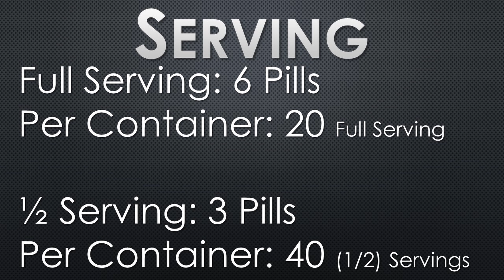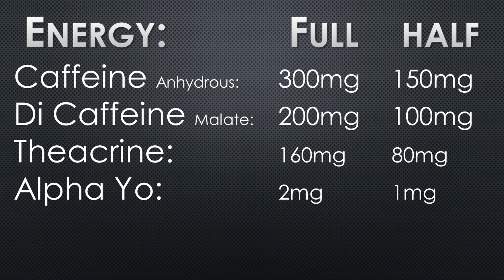Party Hard and Get Massive Loads of Work Done| Overtime Nootropic Supplement Review | Anarchy Labs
Overtime is the ultimate nootropic to get Massive amounts of work crushed.  Whether it is to party wicked hard, work a double shift, or just cut through the riggers or everyday life, Anarchy Labs’ Overtime is a great supplement.  When it is you against the world, you’ll want Overtime on your side.  I go over the ingredients, cost, how I use the product, and if it is right for you.  A subsidiary of Apollon Nutrition, Anarchy Labs is made in the USA in an GMP facility so the quality is assured. This review is completely unauthorized, unendorsed, and unfiltered!

Every Sunday I review a supplement to help you Dads determine if it is something that will benefit your health goals, fit into your lifestyle, and if you should spend your hard-earned money on it. I’ll be covering a full spectrum of supplements: Proteins, BCAA, Pre-Workouts, Energy Bars, etc.  I’ll give a complete breakdown of ingredients, macros, taste, COST, and why/if you should use it.

As the father of a 4 year old and a toddler, I am dedicated to helping other dads be a great father to their children and STILL accomplish their own personal goals. I provide ideas and insights to save you money, time, and energy…. three things that are in short supply for every dad out there. I’ll also be taking you inside this dad’s tricks, travels, and tribulations.

The NOFATE247 Channe is a participant in the Amazon Services LLC Associates Program, an affiliate advertising program designed to provide a means to earn fees by linking to Amazon.com and affiliated sites